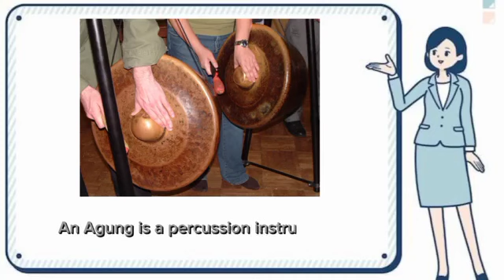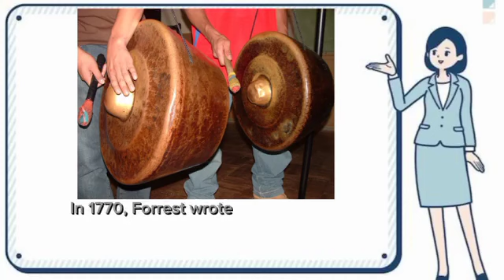Musical instruments of ethnic groups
Teacher: Sir Danny Maribao ABM 12-4Leader: Marshyl Deslate Members:Alyssa Jenelle Fuentes Jannah Kassandra Pagquil Rinalyn Delima Jean Grace Ballon